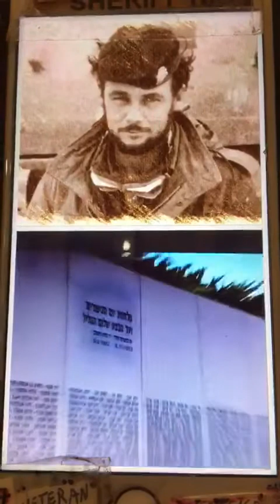Army veteran.commander in the army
Legendary army commander.SGM in the Army. Commander in the army .
Rafi Maery CSM .rafi maery . Veteran army commander.
רפי מאירי . לוחמים ומפקדים בצהל . מפקדים בצהל .  היה.
רב סמל מחנה חטיבת השריון בשארם .
רפי מאירי לוחם ומפקד .  היה לוחם.  במלחמת ההתשה גד 52 . לחם במלחמת יום הכיפורים
עלה  על טנק. במקום רב סרן עוזי ישראלי ז״ל אשר
פונה ונהרג. ליד מוצב הברגה במלחמת יום הכיפורים בהמשך הלחימה השתתף בקרבות בחמוטל מכשיר וטלויזיה. כמופיע בספר חמוטל  לא בידנו , עבר 3 טנקים במשך הלחימה במלחמת יום הכיפורים במסגרת חטיבת השריון 274 בפיקודו של אלוף משנה יואל גונן גורודיש !